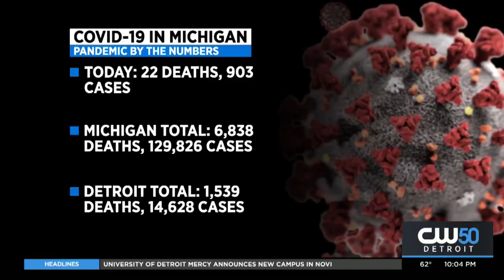Drivers And Pedestrians Being Reminded Of Safety During National Pedestrian Safety Month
(CBS DETROIT) – A 21-year-old in Shelby Township leaving her job at Burger King was hit and killed last Thursday, now police are seeking the public's help to find the driver responsible.

Shelby Township police released a video showing the moment 21-year-old Maya Shaw was fatally struck while crossing the street at 23 Mile and Schoenherr. The incident occurring around 10:30 p.m. on Thursday, Oct. 1.

“Surveillance video identified that vehicle as a dodge challenger,” said Lt. Pat Barnard, Detective Lieutenant Shelby Twp. Police.

Barnard says the challenger that was a newer model and light in color fled the scene heading south bond on Schoenherr road after running down Maya.

“She was employed at Burger King and she was actually on her way home, walking home when she crossed the intersection,” said Barnard.

The case is still under investigation.

Experts say unfortunately tragedies like this are becoming more common. Especially in the Metro Detroit area where there’s a higher number of pedestrians.

“October is traditionally, especially over the last five years the most dangerous month for pedestrians versus car accidents,” said Brandon Hewitt Esq., COO Michigan Auto Law.

Hewitt says from 2015 to 2019 the number of pedestrian-involved car accidents has increased 16 percent. In the Detroit area alone there have been over 4,500 cases in the past five years. The most cases historically happening during October, designating it National Pedestrian Safety Month by the US Department of Transportation.

Hewitt says, drivers and pedestrians should always stay vigilant.

“There’s distractions for pedestrians, don’t assume that a car is going to stop for you,” he said.

Anyone with information on this fatal accident that occurred at 23 Mile and Schoenherr is asked to contact Shelby Township Police at .